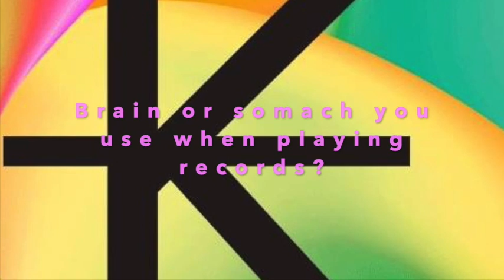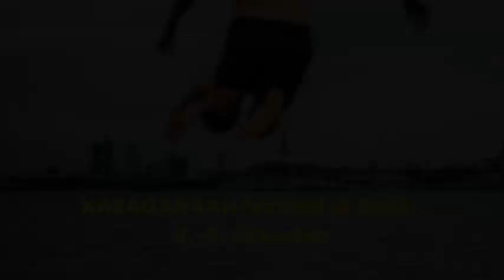Tarik Labrighli feat. Kasaganaan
Tarik tells what is techno and which part of his body works when he is playing records for the crowd.